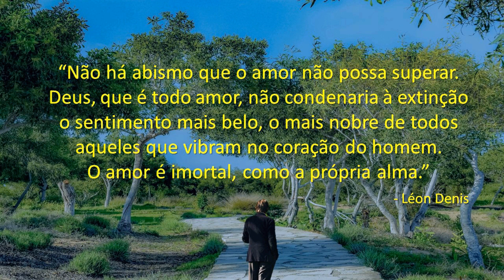Bom dia, Vida! (Léon Denis)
“Não há abismo que o amor não possa superar.
Deus, que é todo amor, não condenaria à extinção
o sentimento mais belo, o mais nobre de todos
aqueles que vibram no coração do homem.
O amor é imortal, como a própria alma.”
                                                                  - Léon Denis